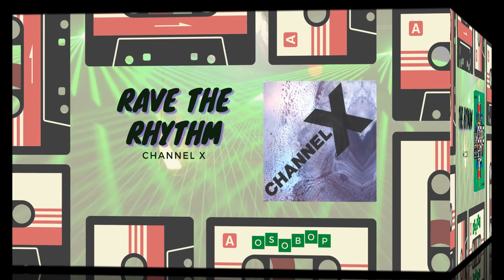#1 Flash Techno (OSOBOP)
Esse set já é quase meados dos anos 90.

Atuando de forma paralela ao underground, o movimento Techno agitou as danceterias do mundo.

Mas calma que esse ainda é o primeiro.

Se vocês curtirem esse set, volto com mais.

Já vai curtindo o vídeo e compartilha com aquele amigo que curtiu esses technos com você.

E não esquece, se inscreve aqui no canal pra continuar recebendo os novos vídeos.

Se liga no set:
-Anasthasia (T99)
-Get Ready For This (2 Unlimited)
-The Hitman (Ab Logic)
-Rave The Rhythm (Channel X)
-Twilight Zone (2 Unlimited)
-Go Techno (2 House)
-Do The Rave Stomp (Dj Dero)

Curtam, Compartilhem, se Inscrevam e Marque o Sininho para receber mais vídeos como esse.
Confira nossas playlists com os outros conteúdos como músicas, notícias, remixes e seleçoes de músicas, nosso Set de Sete e mais.